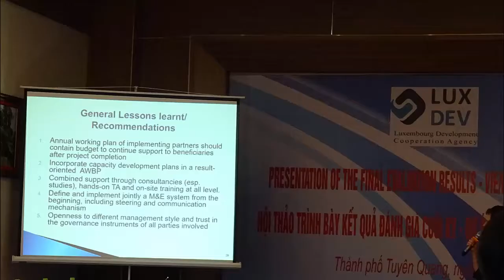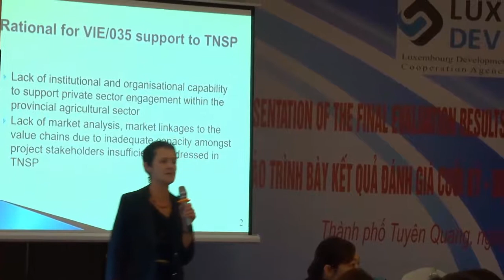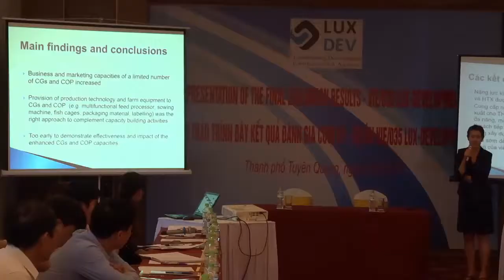Evaluation P1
Ban Draff, Chị Hằng cắt gọt nhé